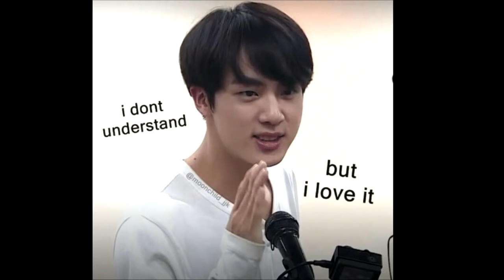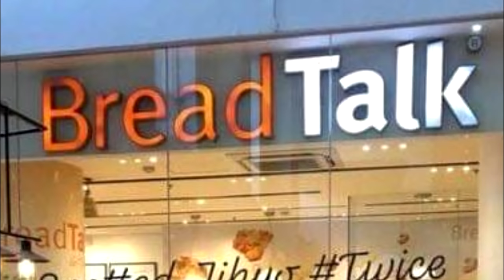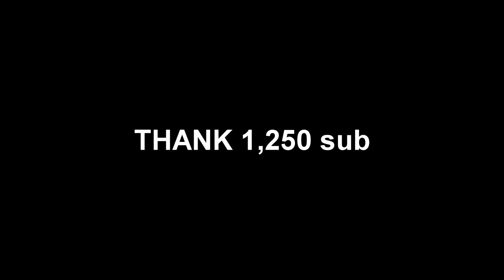190604 TWICE Daily Tzuyu in cambodia (Vacation with her family)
Lucky for Cambodia people
Welcome Tzuyu to Cambodia